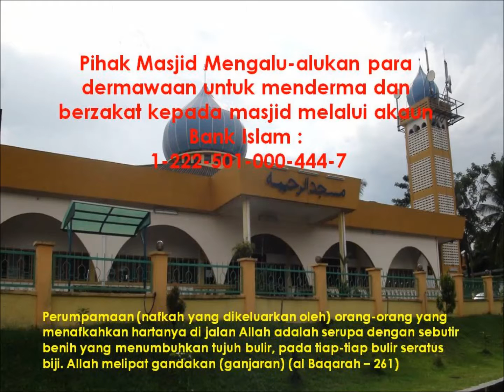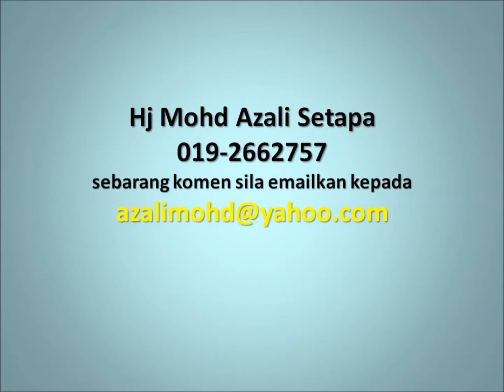8 MAY 2014, DR HAMZAH JAAFAR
BAHAYA PENDAPATN DAN BERHATI-HATI DARI YANG HARAM